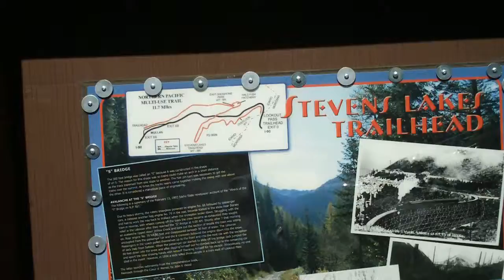ICT stateline 2010 104